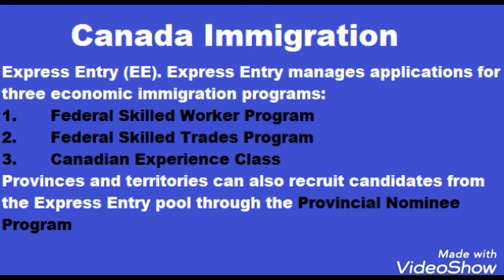Canada PR Visa Process Details | Immigrate through Express Entry | Swainz Overseas Careers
Swainz Overseas Careers is an Indian based Immigration and Visa Consultants located in Hyderabad, India. Swainz is an assured immigration consultant providing quality solutions in excellent visa processing service. We as a team comes from the immigration field having more than a decade experience on the same and we always value our clients’ time. Swainz provide solutions and services all requirements towards the Immigration, Overseas Education, Visit Visa, and all Other Visa Services across the globe. We deal with countries like Canada, Australia, USA, UK, Denmark, Hong Kong, South Africa, and Other European & Middle East Countries.

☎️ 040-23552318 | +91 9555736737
Swainz Overseas Careers
📍  8-2-269/19/S/A/2, 3rd Floor, Sravana Building, Road No: 2, Banjara Hills, Hyderabad 500034, India.